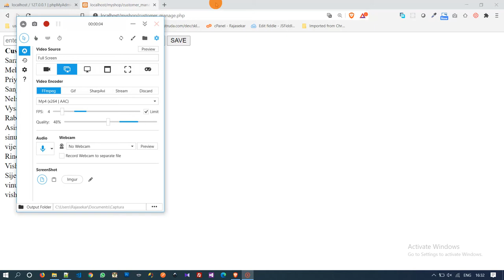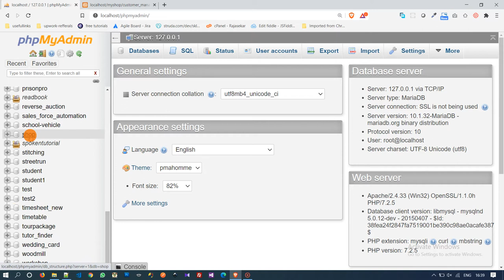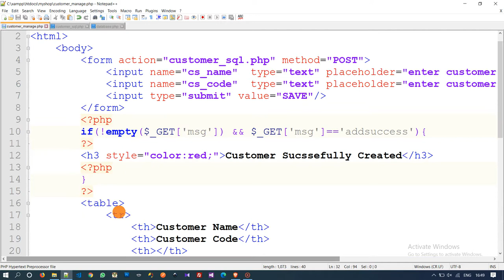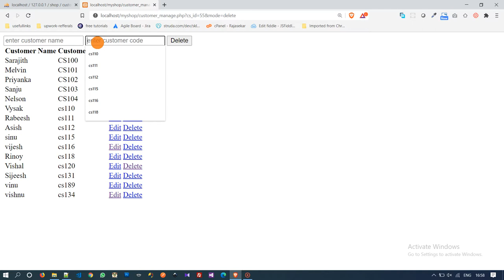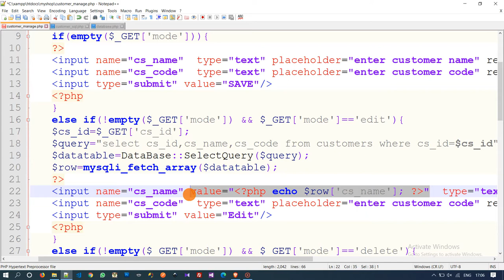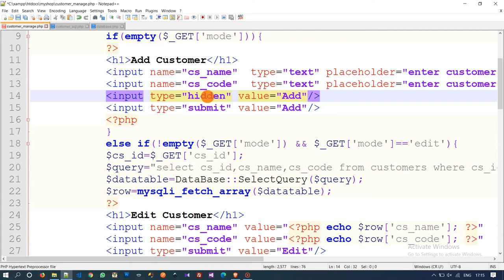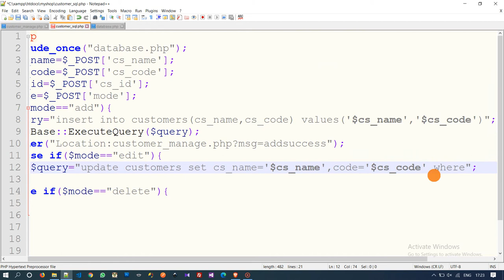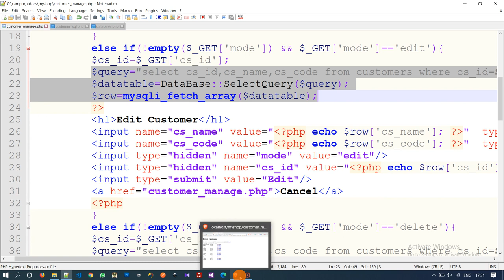Update and Delete Data to MySQL Table using HTML Table User Interface with PHP - Chapter 30